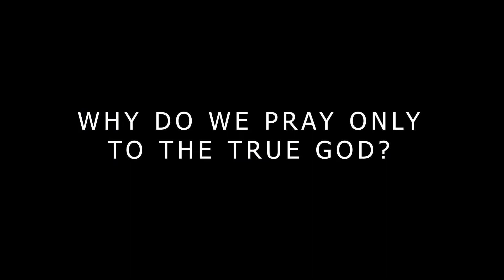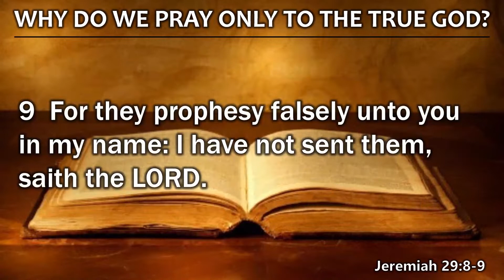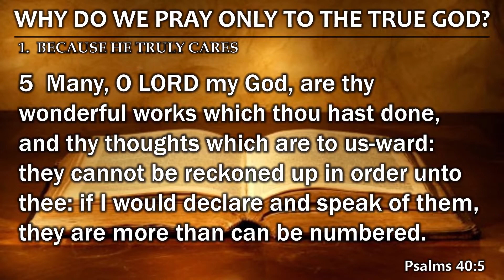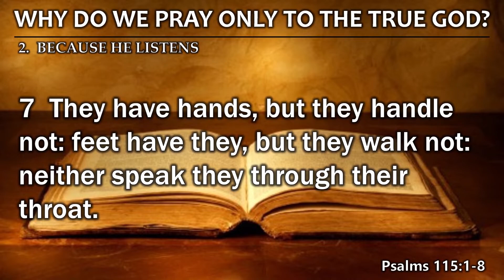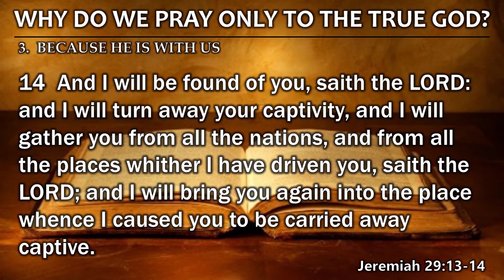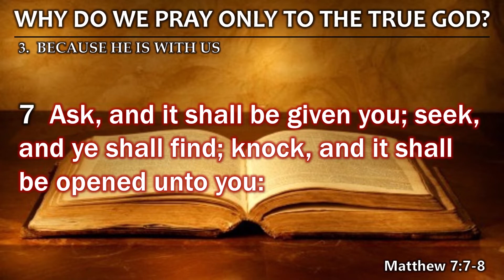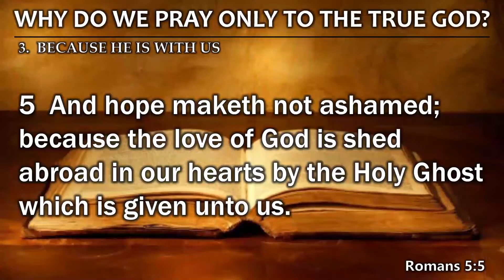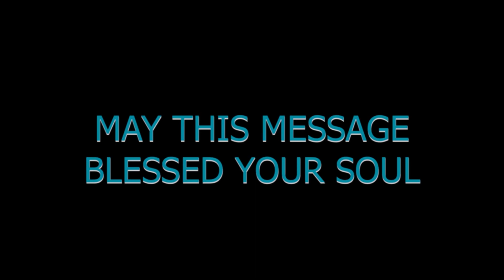Prayer #13 WHY DO WE PRAY ONLY THE TRUE GOD? (Friday Prayer Meeting - February 18, 2022)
Lighthouse Bible Baptist Church
To God Be the Glory!